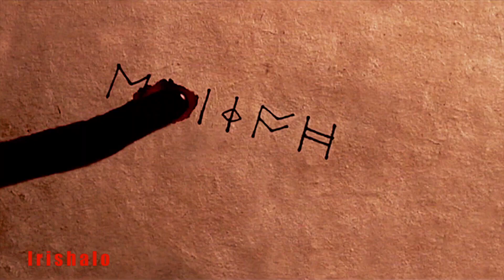Seeing Red Again: The Original Family